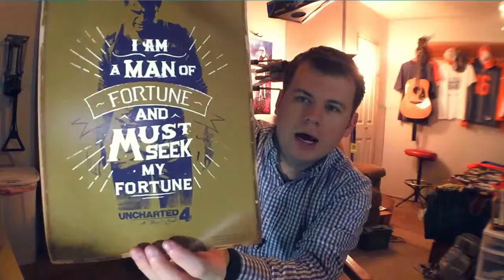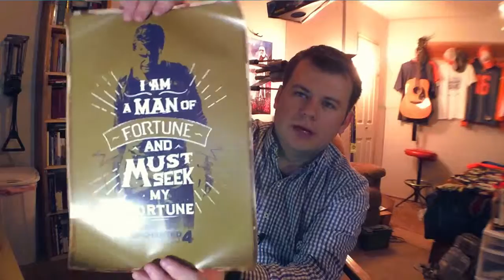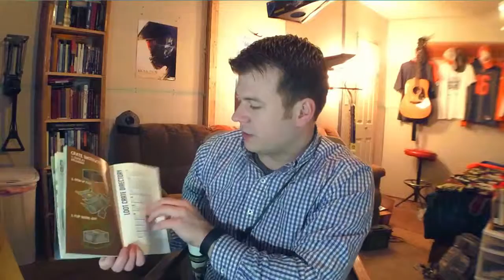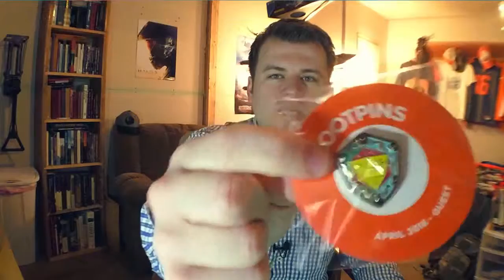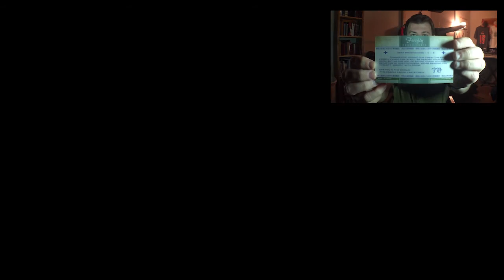Loot Crate Unboxing Quest - April 2016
Loot Crate Quest - April 2016

Get your own Loot Crate!

Click the link above to get your own Subscription to Loot Crate.

Loot Crate, Unboxing - April 2016 - Quest

Vikings Cup, D20 Ice Cube Mold, Labyrinth T-Shirt, Uncharted 4 Poster, Loot Crate Quest Magazine, Harry Potter Socks